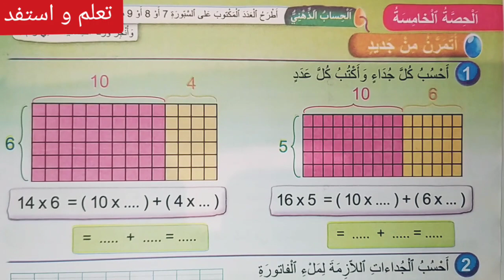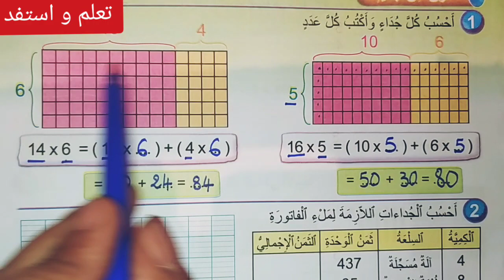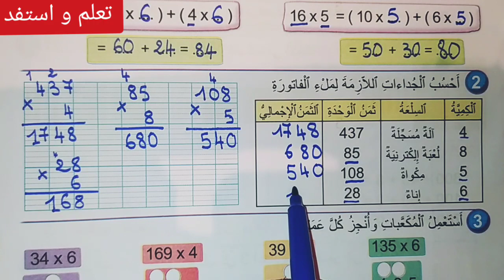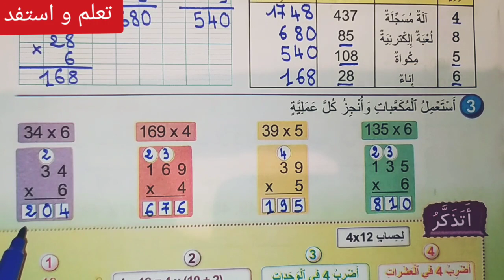الدرس 4 الضرب في عدد مكون من رقم واحد: الأعداد من 0 إلى 999 ص 23 فضاء الرياضيات/ الثالث ابتدائي